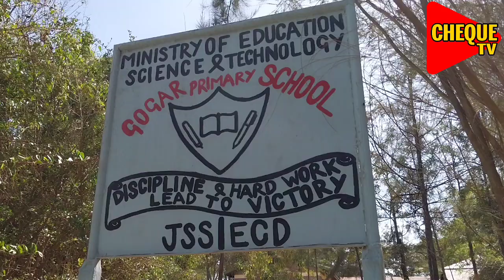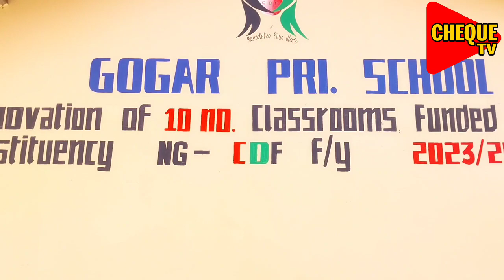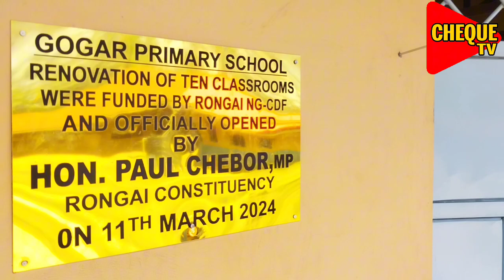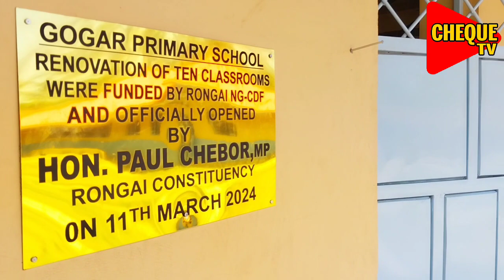INSIDE GOGAR PRI SCHOOL WHERE HON PAUL CHEBOR MP RONGAI RENOVATED 10 CLASSROOMS